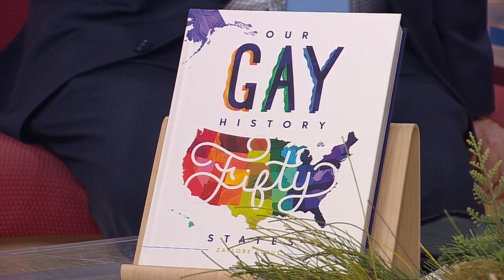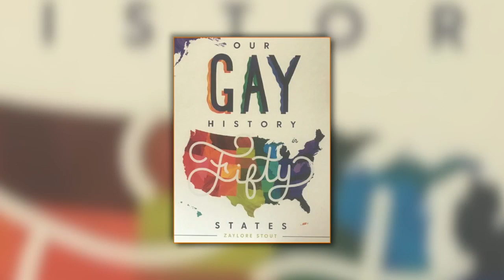New Book Breaks Down LGBT History State-By-State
Author Zaylore Stout shares the story of how he came to write "Our Gay History In 50 States" (3:46). WCCO Mid-Morning - January 29, 2020